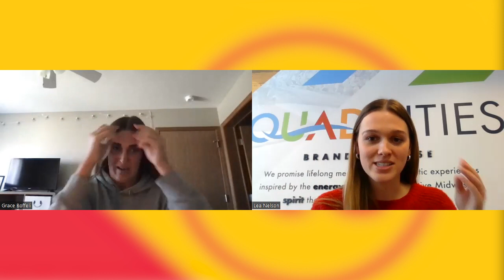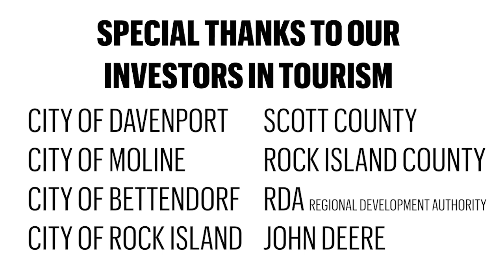Courting Success with UNI's Basketball Star Grace Boffeli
When Grace Boffeli decided to take her basketball talents to Northern Iowa, little did she know that her story would become an inspiration for countless young athletes in her hometown of the Quad Cities. In our latest episode, Grace, a former North Scott High School phenom and now a key player for UNI, sits down to recount her exhilarating journey. She shares how the roar of her local fans fuels her on-court prowess and reminisces about the pivotal moment she chose to become a Panther, embracing the familial bond nurtured by her coaches. Not only does Grace share her excitement for the Missouri Valley Conference tournament, but she also brings to life the adrenaline rush of playing with a "home-court" advantage during the conference tournament season.

Then, we swerve from the hardwood to the hearts of the community, highlighting how women's sports at UNI are carving out a powerful legacy. From the irresistible charm of Whitey's Ice Cream discussions to the palpable increase in game-day crowds, we showcase the growing influence of female athletes. We're also let in on game-day superstitions and the beloved college memories that will last a lifetime.  As we peek into the future, Grace reveals ambitions that extend well beyond the arena, into careers that promise to shape the minds of the next generation. Join us for these heartfelt narratives that celebrate the indelible imprint of women's athletics and the enduring spirit of the QC community pride.